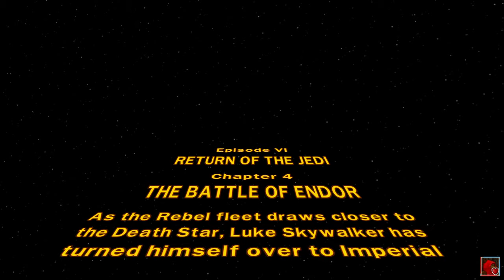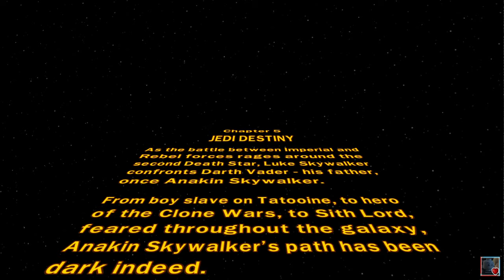Destroyed the death star again, and 100% yet to come - Lego Star Wars II: The Original Trilogy pt. 6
Yes, I called the Death Star, the ‘dark star’ for some reason lol